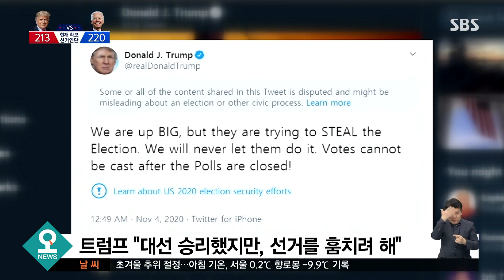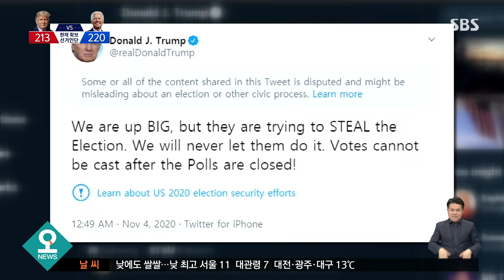[이 시각 워싱턴] "개표 중단되길"…소송 예고한 트럼프 / SBS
여기서 미국 현지를 연결해서 저도 좀 더 자세한 소식 알아보도록 하겠습니다. 워싱턴 연결합니다.
김수형 특파원. 아직 개표가 끝나지 않았는데 지금 두 후보가 잇따라 기자회견을 열었어요, 이 소식 좀 전해 주시죠.